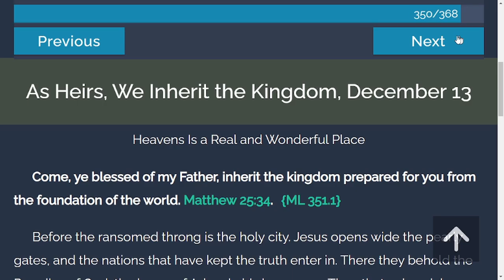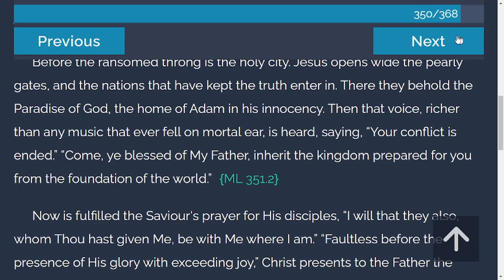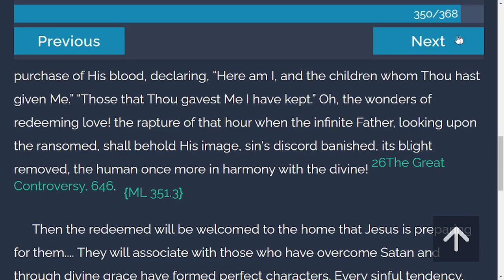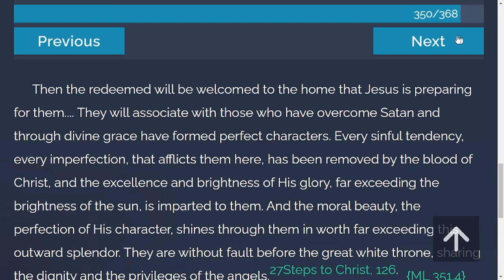Daily Devotion - My Life Today | 12-13-2021 | As Heirs, We Inherit the Kingdom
Come, ye blessed of my Father, inherit the kingdom prepared for you from the foundation of the world. Matthew 25:34